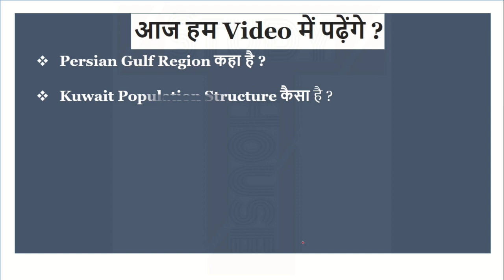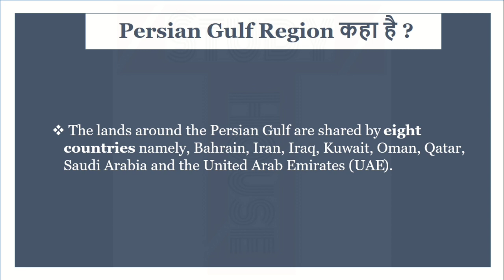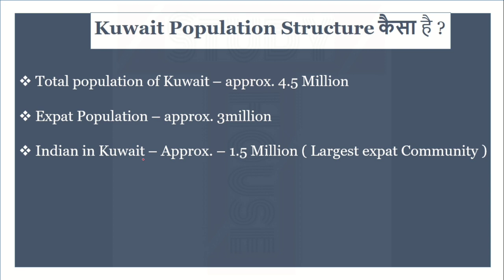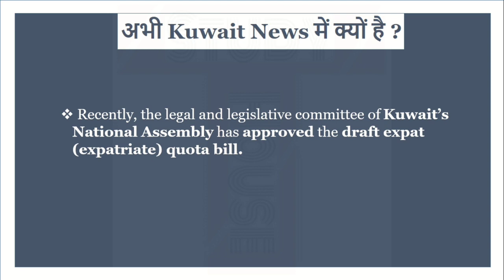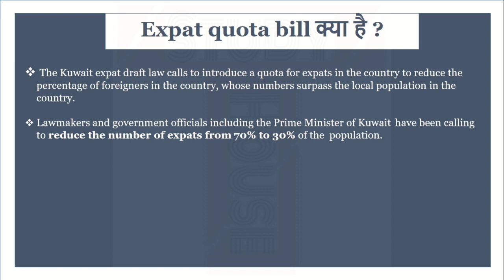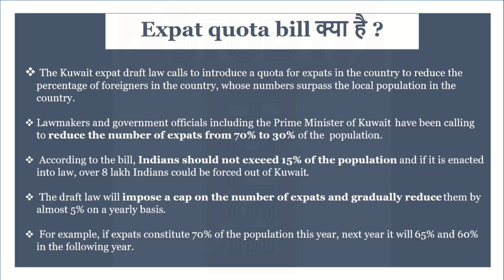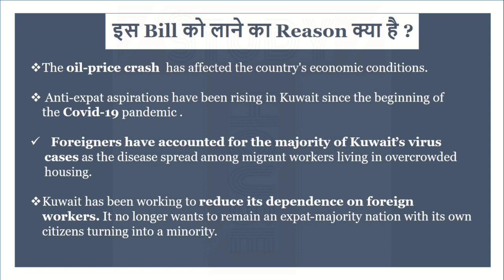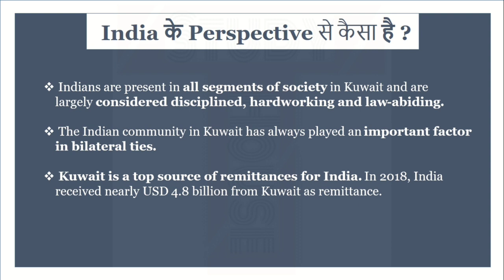Kuwait का Expat quota bill क्या है ? और कैसे इस Bill से 8 Lakh भारतीयों को देश वापस भेजा जायेगा ?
Note:

 Hum Bharat ki ekta aur akhandata mein pura viswas rakhte hai,

P. O. K and Aksai Chin Dono Bharat ka Part hai..
Video me Jo Map use kiya hai, Usme galat show kiya gaya hai in Parts ko, Aur Uske liye Hum aage se Aisa koi Map use nahi karenge..

Jai Hind !!

About Us :

The Channel’s Purpose is to  educate people with the Information and Knowledge of all government exams such as UPSC, State PSC, SSC , Railways,  Bank and Many other exams.